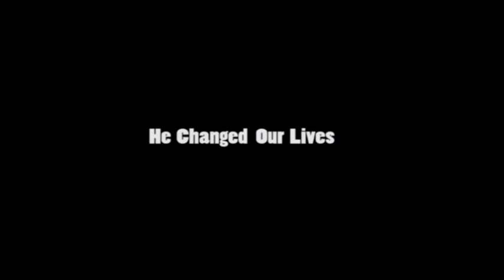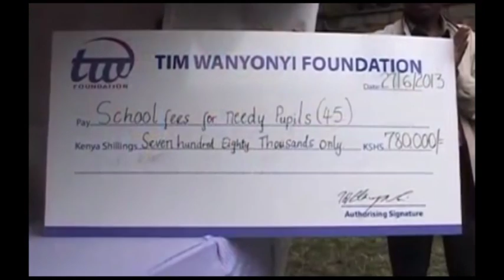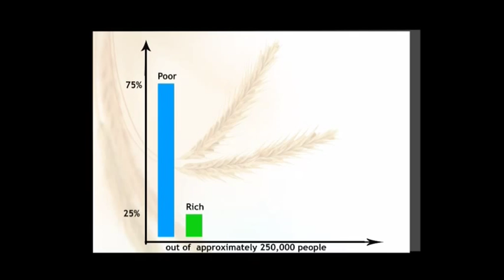TIM WANYONYI MILESTONES : He Changed Our Lives Documentary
Hon Tim Wanyonyi has made massive strides in improving the living standards of  Westlands Constituents since his election as Westlands Legislator on March 4, 2013. This is a first part documentary of his achievements  highlighting on youth engagement and women empowerment.